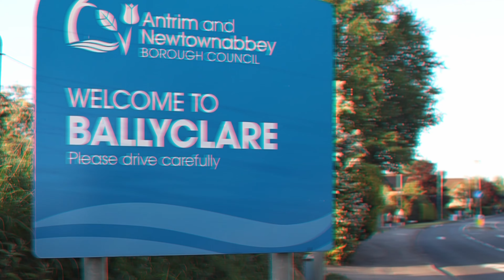Inside Dixon Park: Post Match Interview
Hear from our manager Steven Small after last night’s draw with Dergview.